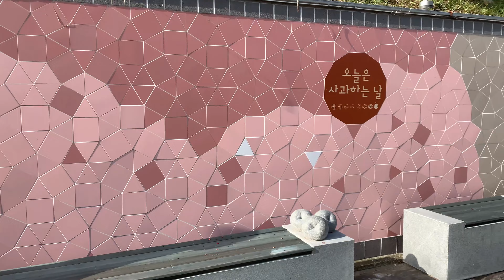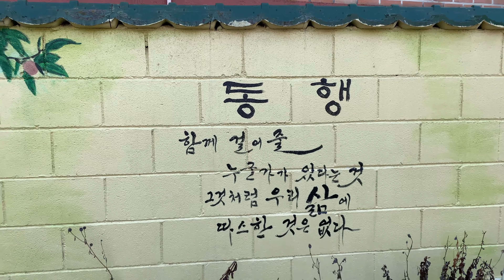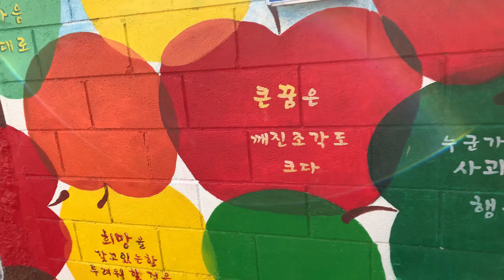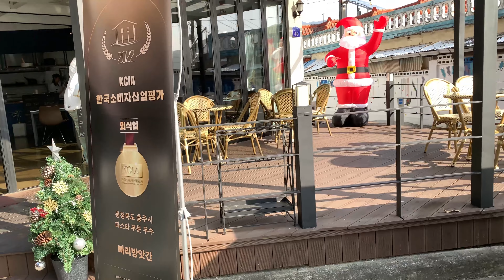Walking Around in Chungju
We found this really cute little restaurant, where you will find the best pizza in South Korea.

Plugs:

Free Crypto if you start a Coinbase account with my invite